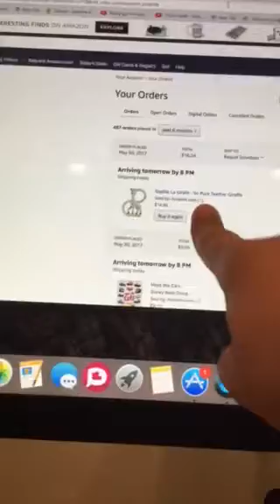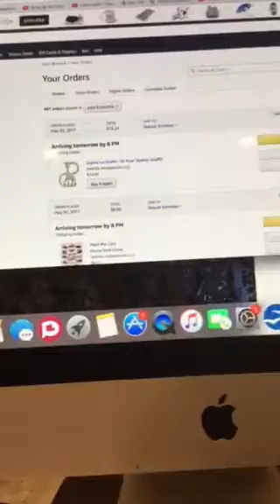Important Update 3